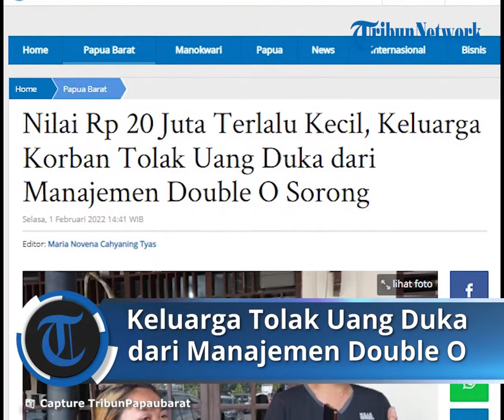Keluarga Korban Tolak Uang Duka dari Manajemen Double O Sorong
TRIBUN-VIDEO.COM, SORONG - Keluarga korban bentrok yang menewaskan belasan orang di dalam Double O Sorong, Papua Barat, menolak uang duka dari pihak management.

Pasalnya, keluarga menilai uang tersebut nominalnya sangat kecil yakni Rp 20 juta perorang.

Salah satu Adik dari Soni Musisi di Band di Double O Sorong, Rosi (38) mengatakan, terkait uang duka itu sangat kecil sekali.

"Uang duka dari pihak Double O Sorong, sangat kecil dibandingkan dengan nyawa yang hilang," ujar Rosi, kepada sejumlah awak media, Selasa (1/2/2022).

Karena, nominal dari uang itu tidak sesuai dengan harga nyawa.

"Kita tidak menuntut soal santunan, tapi harusnya ada kepedulian dari mereka kepada keluarga korban," tuturnya.

Cuman, hanya segitu yang mereka bisa berikan, sehingga pihaknya masih keberatan dengan nominalnya.

Selain itu, tunangan Soni, Natali (30) menambahkan, terkait asuransi dan lain sebagainya sampai saat ini belum ada penjelasan lebih lanjut.

Ia menuturkan, terkait dengan masa kerja di Double O Sorong, hingga saat ini sudah masuk enam bulan.

"Kita dari keluarga tetap menolak dengan uang duka yang ditawarkan dari pihak Double O Sorong," ucap Natali.

Sebelumnya, Pengacara Double O Sorong, Romeon Habari menjelaskan, terkait dengan keluarga korban kemarin tidak ada kesepakatan.

"Mereka masih belum sepakat dengan upah duka yang kami berikan, padahal kita sudah siapkan tiket, penginapan, makan dan lainnya," kata Habari.

"Kita sudah siapkan Rp 20 juta perorang, tapi mereka tidak mau jadi nanti berlanjut hari ini,"

Sebenarnya, semua pihak juga menjadi korban dalam kejadian ini.

"Mereka bilang terlalu kecil, padahal kita semua di sini korban, jadi konsekuensi juga tidak ada," pungkasnya.(*)

Artikel ini telah tayang di Tribunpapuabarat.com dengan judul Nilai Rp 20 Juta Terlalu Kecil, Keluarga Korban Tolak Uang Duka dari Manajemen Double O Sorong,